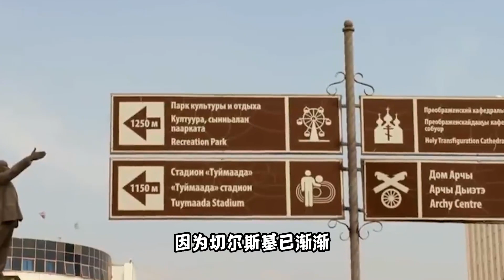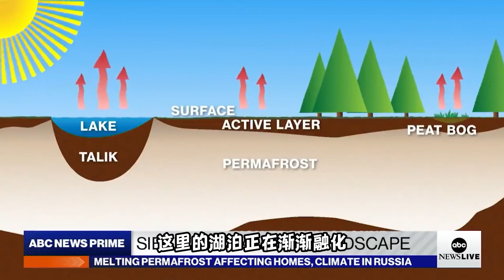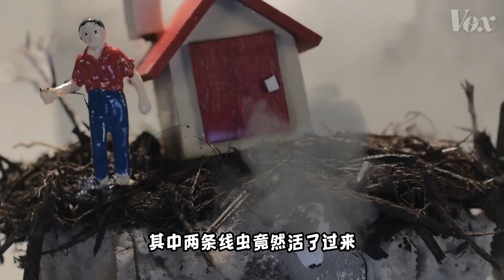曾经的无人区，如今复活了数万年前的古生物，凭什么？【科学火箭叔】